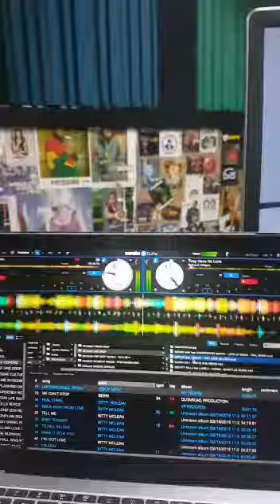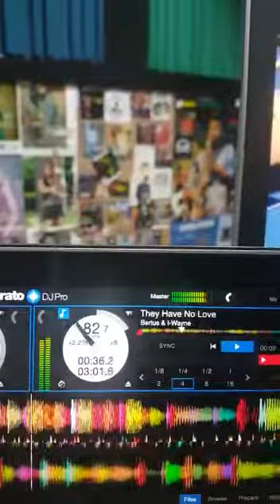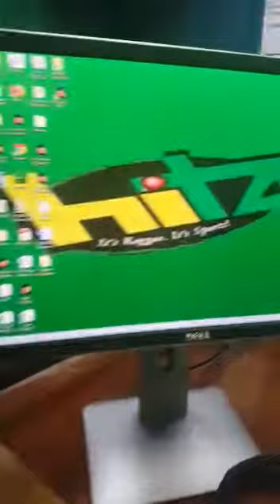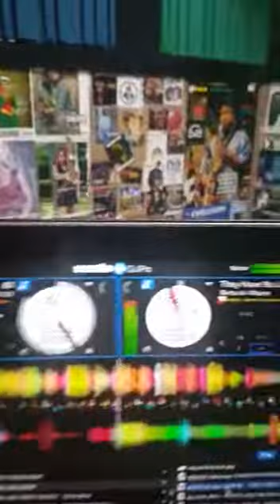Hitz 92 fm troy mclean.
Feat iwayne mr bertus dirtworx they have no love.  Hit single